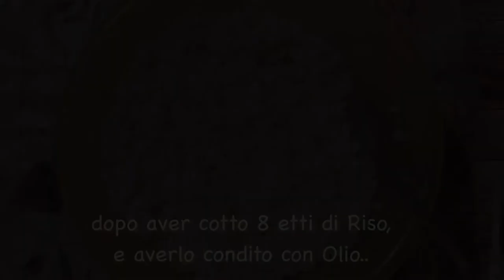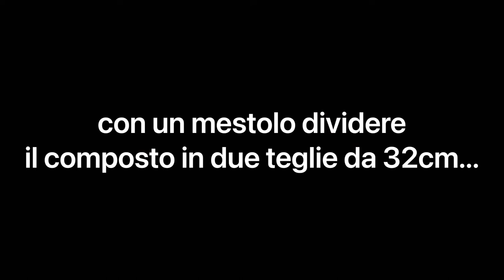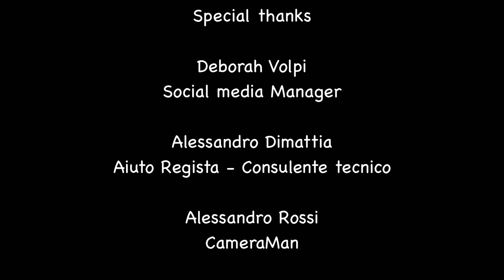Torta di Riso Salata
Riso - Uova - Latte e Pecorino grattugiato ed il gioco è fatto.